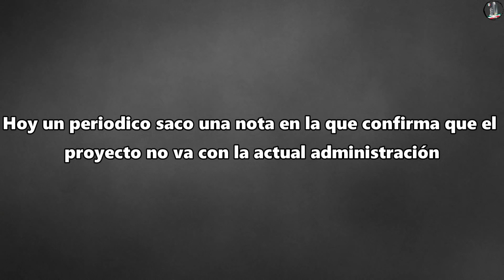Puerta Reforma Noticias Mayo 2019, El Gran Proyecto Que No Se Dará